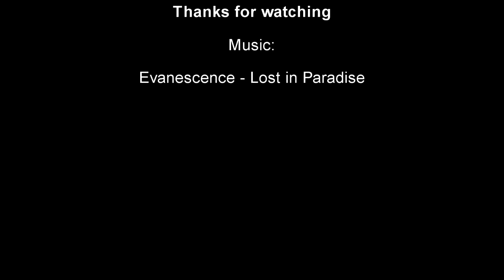Lost in The Last of Us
The copyright in this audiovisual recording is owned by Wind-Up Records, LLC under exclusive licence to EMI Music Germany GmbH & Co. KG